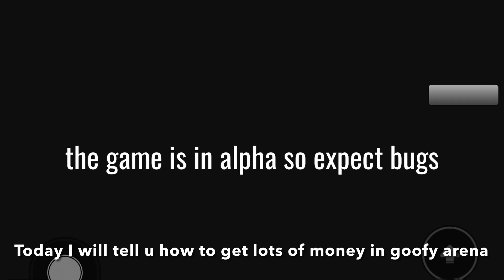Goofy arena roblox - BEST WAY TO GET MONEY FAST *NEW GAME*